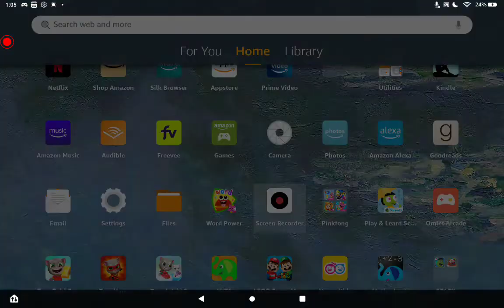Wonster Words Tomb Adventure 1 LEARNING June 15, 2022 1:05 AM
Help your child gain reading skills with a fun app enjoyed by millions of kids.